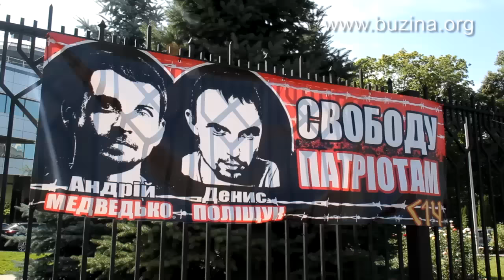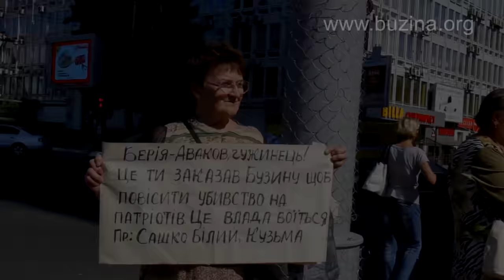Заседание апелляционного суда, Медведько, 27 08 2015